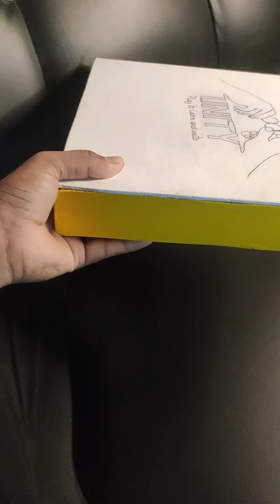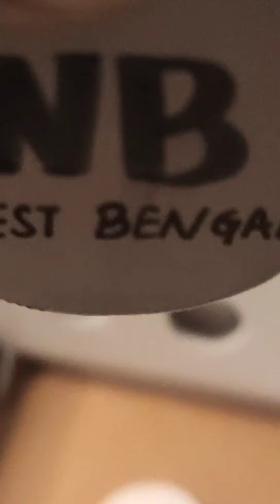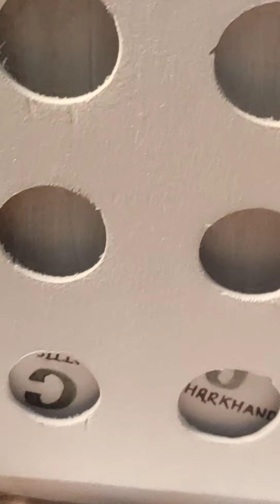UNITY Game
Unity, a board game that is designed to enhance the primary
knowledge of players. Unity, a board game that is designed to enhance the primary
knowledge of players.
-The basic idea of winning the game is to connect and learn
• It encourages them to learn about the different segments of
India likes flora and fauna, States, etc.
• Unity is the physical platform that comes with various series on various categories.